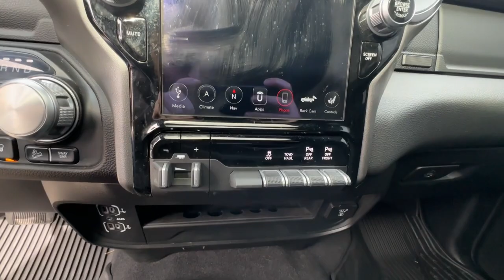2020 Ram 2500 Lee's Summit, Kansas City, Greenwood, Blue Springs, Raytown P67728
Diamond Black Crystal Pearlcoat Used 2020 Ram 2500 Power Wagon available in 1051 SE Oldham Parkway, Lees Summit. Missouri at Lees Summit Dodge. Servicing the Lees Summit, Kansas City, Greenwood, Blue Springs, Raytown, MO area.

Diamond Black Crystal Pearlcoat 2020 Ram 2500 Power Wagon 4WD 8-Speed Automatic 6.4L Heavy Duty V8 HEMI w/MDSbrbrWE ARE OPEN FOR ALL YOUR SALES AND SERVICE NEEDS! COMPLETE ONLINE BUYING EXPERIENCE AVAILABLE!
Quick Order Package 2ZP Power Wagon|4.10 Axle Ratio|Wheels: 17 x 8.0 Matte Black/Diamond Cut|Wheels: 17 x 8.0 Black Painted Aluminum|Cloth Power Bench Seat w/Emboss Tread Pattern|Leather Trim 40/20/40 Bench Seat|Power Wagon Level 2 Equipment Group|Safety Group|Towing Technology Group|9 Alpine Speakers w/Subwoofer|Adaptive Steering System|Black Tubular Side Steps|Blind Spot & Cross Path Detection|CTR Stop Lamp w/Cargo View Camera|LED Bed Lighting|Power Sunroof|Remote Start System|Security Alarm|Spray In Bedliner|Radio: Uconnect 12.0 w/Navigation|Radio: Uconnect 4 w/8.4 Display|Power 2-Way Driver Lumbar Adjust|Vendor Painted Cargo Box Tracking|#1 Seat Foam Cushion|High Back Seats|Ventilated Front Seats|2nd Row In Floor Storage Bins|40/20/40 Split Bench Seat|4 Way Front Headrests|Front Armrest w/Cupholders|Rear 60/40 Folding Seat|Heated Front Seats|2 Way Rear Headrest Seat|Front Seat Back Map Pockets|Premium Overhead Console|Front Center Seat Cushion Storage|Folding Flat Load Floor Storage|Foam Bottle Insert (Door Trim Panel)|Sun Visors w/Illuminated Vanity Mirrors|Power Black Tow Mirrors w/Convex Spotter & Memory|Remote Proximity Keyless Entry|Air Conditioning ATC w/Dual Zone Control|Rain Sensitive Windshield Wipers|115V Auxiliary Rear Power Outlet|Remote Tailgate Release|GPS Navigation|GPS Antenna Input|Heated Second Row Seats|Power 2-Way Passenger Lumbar Adjust|Power Adjust 8-Way Front Passenger Seat|Lane Keep Assist|Front Door Accent Lighting|Rear Door Accent Lighting|LED Interior Lighting|LED Dome Lamp w/On/Off Switch|Black Exterior Mirrors|Exterior Mirrors w/Memory|Radio/Driver Seat/Mirrors/Pedals Memory|Power Adjustable Convex Aux Mirrors|Overhead LED Lamps|Auto High Beam Headlamp Control|Mirror-Mounted Aux Reverse Lamps|Full Speed Forward Collision Warning Plus|Body Color Door Handles|Adaptive Cruise Control w/Stop|Heated Steering Wheel|HD Radio|Google Android Auto|USB Host Flip|12 Touchscreen Display|8.4 Touchscreen Display|Apple CarPlay|Disassociated Touchscreen Display|Media Hub w/2 Charge Only USBs|SiriusXM Satellite Radio|1-Year SiriusXM Guardian Trial|SiriusXM Travel Link|SiriusXM Traffic Plus|Integrated Center Stack Radio|SiriusXM w/360L|Black Wheel Center Hub|For Details Visit DriveUconnect.com|5-Year SiriusXM Traffic Service|5-Year SiriusXM Travel Link Service|Surround View Camera System|Power Adjustable Pedals w/Memory|Universal Garage Door Opener|400W Inverter|Trailer Reverse Guidance|Integrated Voice Command w/Bluetooth|4-Wheel Disc Brakes|6 Speakers|Air Conditioning|Electronic Stability Control|ParkView Rear Back-Up Camera|Tachometer|Voltmeter|ABS brakes|Adjustable head restraints: driver and passenger w/tilt|Alloy wheels|Block heater|Brake assist|Delay-off headlights|Driver door bin|Dual front impact airbags|Dual front side impact airbags|Front anti-roll bar|Front fog lights|Front reading lights|Fully automatic headlights|Heated door mirrors|Illuminated entry|Leather steering wheel|Low tire pressure warning|Occupant sensing airbag|Outside temperature display|Overhead airbag|Overhead console|Panic alarm|Passenger door bin|Passenger vanity mirror|Power door mirrors|Power driver seat|Power steering|Power windows|Radio data system|Rain sensing wipers|Rear anti-roll bar|Rear seat center armrest|Rear step bumper|Rear window defroster|Remote keyless entry|Speed control|Split folding rear seat|Steering wheel mounted audio controls|Tilt steering wheel|Traction control|Trip computer|Turn signal indicator mirrors|Variably intermittent wipers|Auto-dimming Rear-View mirror|Compass|Front Center Armrest w/Storage|AM/FM radio: SiriusXM